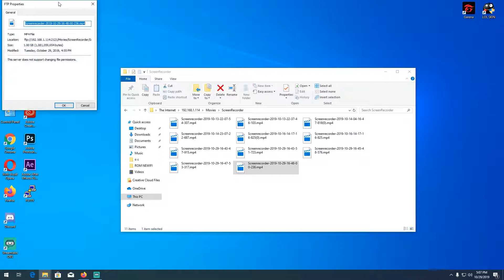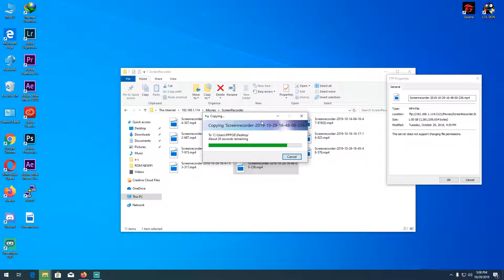Test router newifi 3 D2 ROM OPENWRT/X-WRT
Test router newifi 3 D2